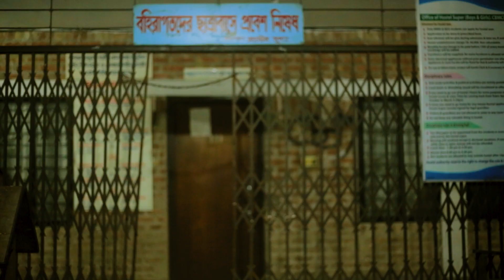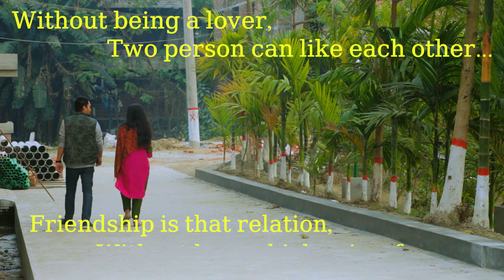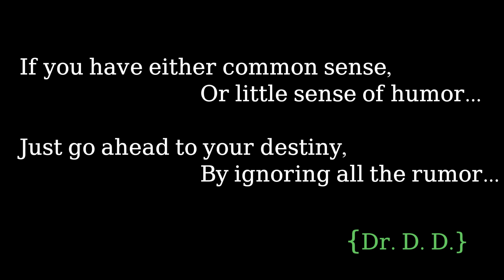sense of rumor......!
Without being a lover,
Two person can like each other...
Friendship is that relation,
Without love which exists forever...!

Always its not essential,
To become a lover...
Sometimes a boy and a girl,
Can be friends forever...!

If you have either common sense,
Or a little sense of humour..
Just go ahead to your destiny,
By ignoring all the rumours...!